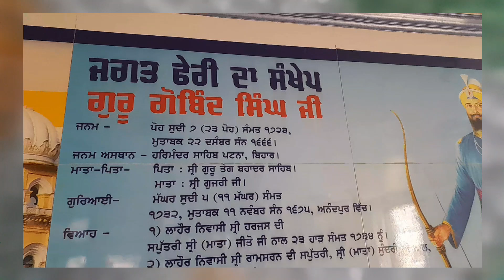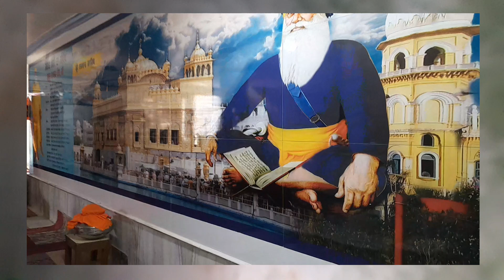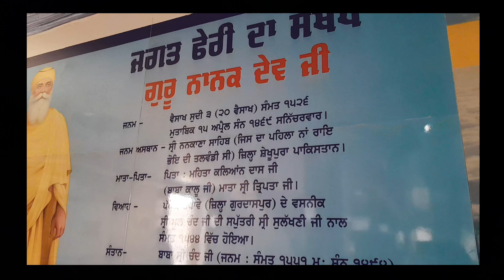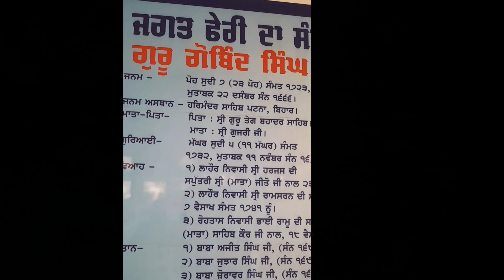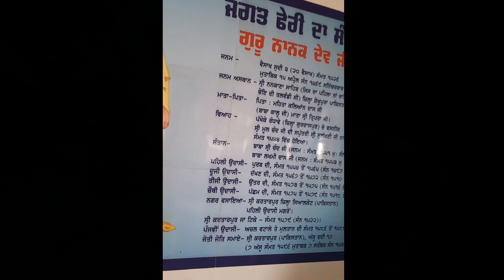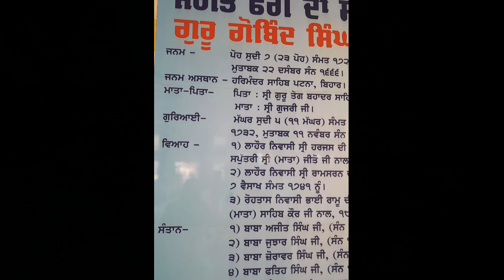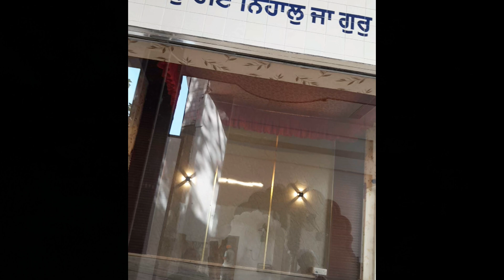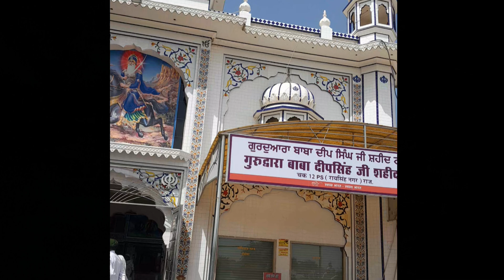ਆਓ ਬਾਬਾ ਦੀਪ ਸਿੰਘ ਗੁਰਦੁਵਾਰਾ ਸਾਹਿਬ ਜੀ ਦੇ ਦਰਸ਼ਨ ਕਰੀਏ 🙏🏻🙏🏻!!part 1#manrajsidhuvlog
How do we paint on fabric
How do we paint on cotton cloth
ਅਸੀਂ ਕਿੱਥੋ ਦੇ ਰਹਿਣ ਵਾਲੇ ਆ,ਫੈਮਿਲੀ ਵਿੱਚ ਕੌਣ ਕੌਣ ਹਨ!! Introduction vlog!!
 Village farming
Success kisaan farming
good morning
Punjabi village vlog
Punjabi vlog
Punjabi family vlog
pendu life
Village life
pendu life style
cooking
viralvlog
viral video
poultry farm
farmer
farming
agriculture
egg hatching
hen
gardening
Indian mom routine
Indian village